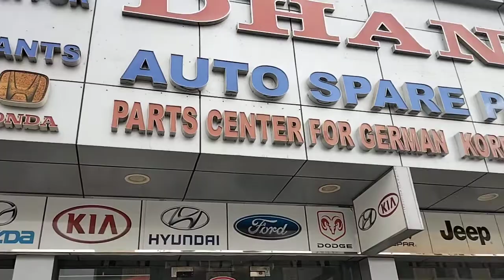July 25, 2022